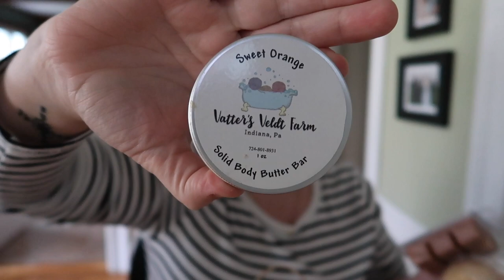Episode 41 - Rhinebeck Recap